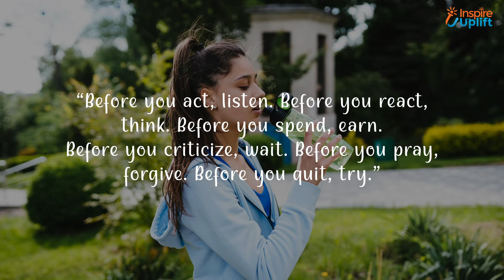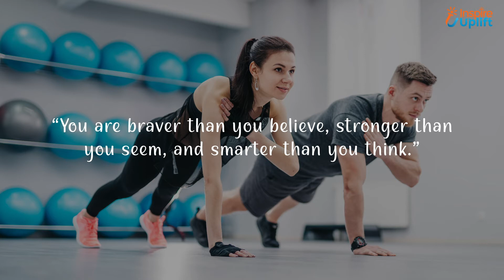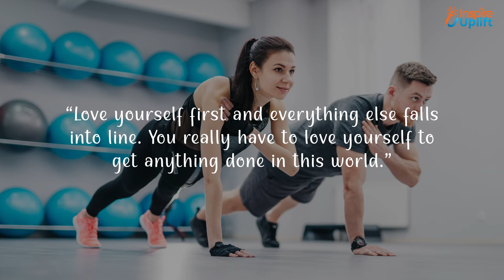Health Is Wealth Motivational Quotes For Work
We know, Health is wealth, and here, we have some interesting and motivational quotes for work.
This video includes sayings about “Health is wealth” and some motivational quotes for work.

Check them all and aspire to live better.

Keep watching our content!